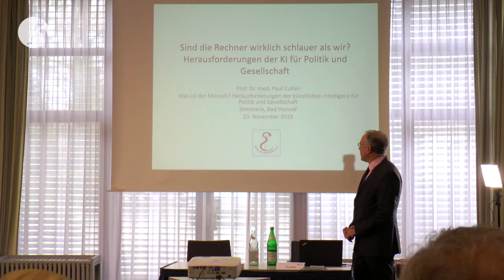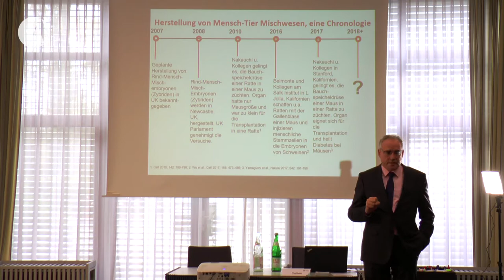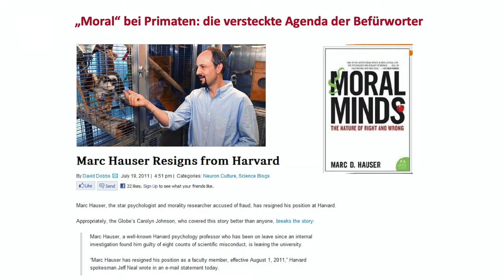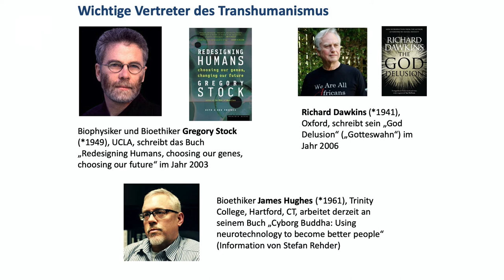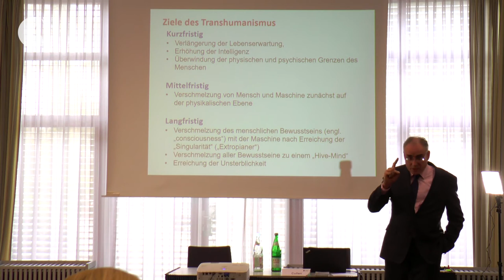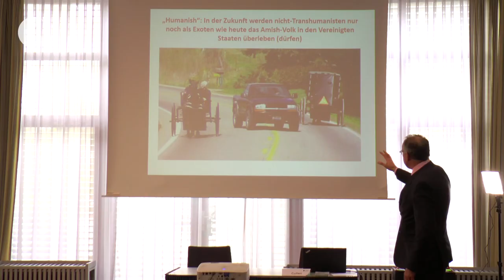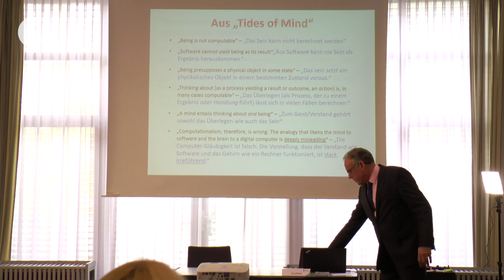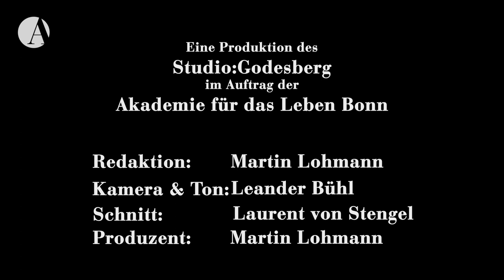Prof. Dr. Paul Cullen - Sind die Rechner wirklich schlauer als wir?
Was ist der Mensch? Herausforderungen der Künstlichen Intelligenz
für Politik und Gesellschaft.

Konrad-Adenauer-Stiftung

Sind die Rechner wirklich schlauer als wir?
Herausforderungen der KI für Politik und Gesellschaft

Prof. Dr. Paul Cullen
Vorsitzender „Ärzte für das Leben“, Münster